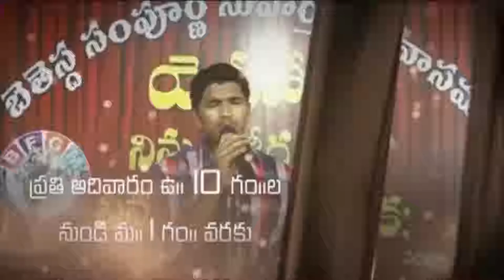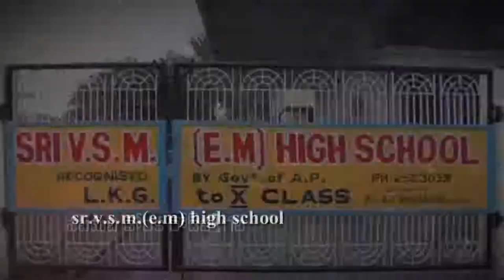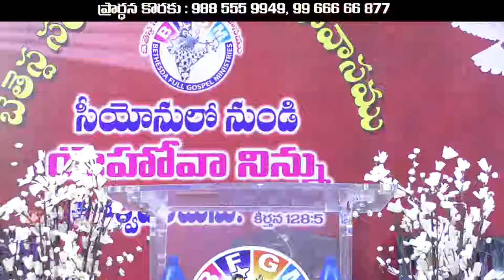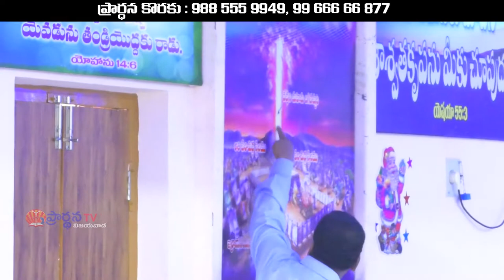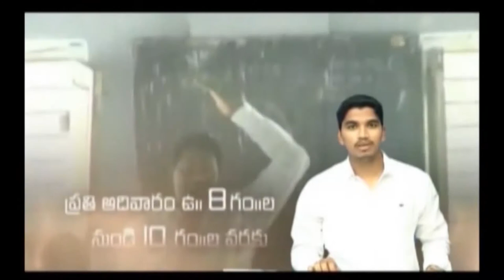k.moses garu 31-12-2018 || అంశం :నూతనసంవత్సరంలో నూతన కార్యాలు చూడాలంటే (పార్ట్ -1}